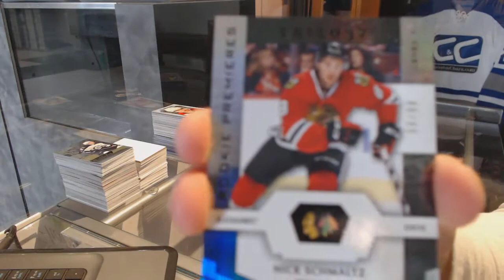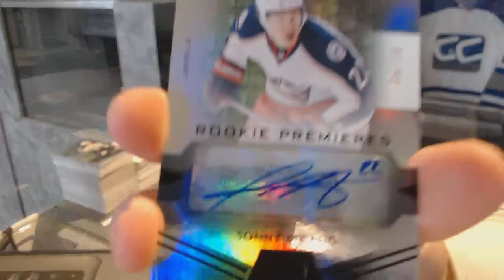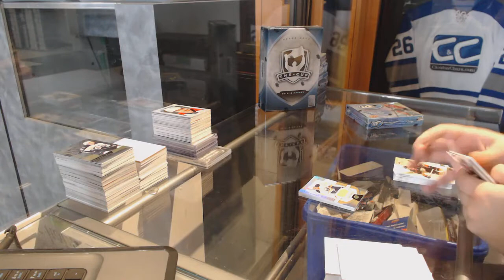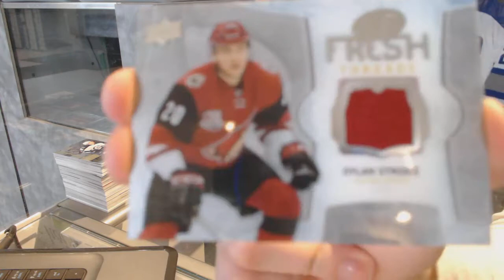16-17 UD Trilogy & 16-17 UD Ice Hockey Box Break - C&C GB #7268